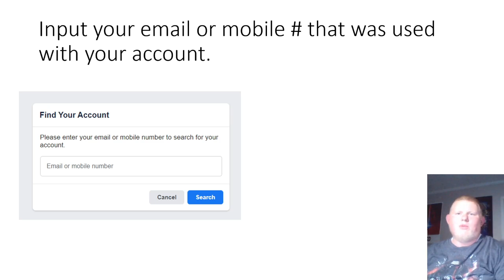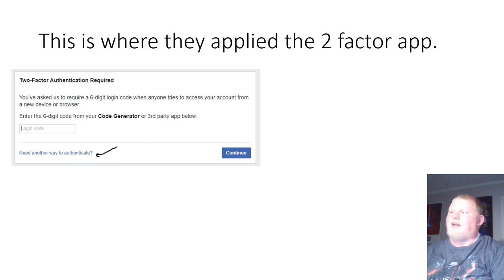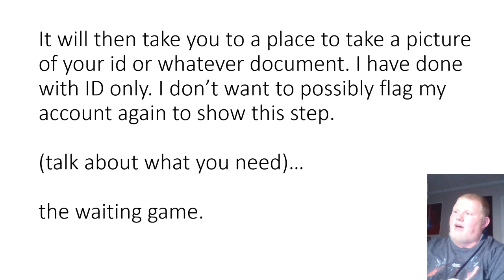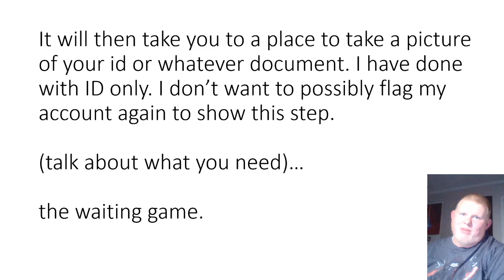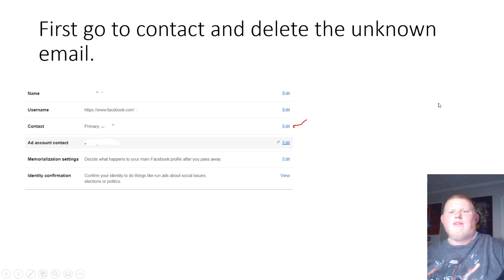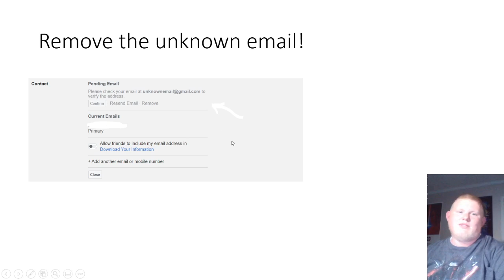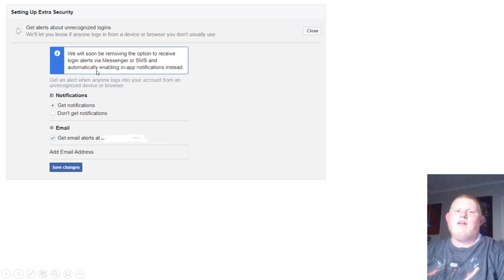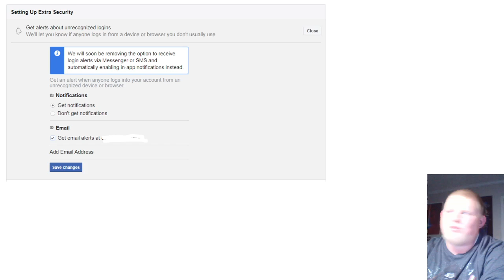My Facebook account was recently hacked and the hacker set two-factor authentication (2022 update)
Been hacked with the recent Facebook Code Generator hack?
Follow these instructions to get your account back.